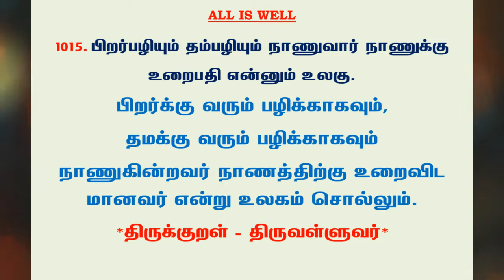#1132 | தினம் ஒரு திருக்குறள் - குறள் 1015 | Kural 1015 - Daily One Thirukkural